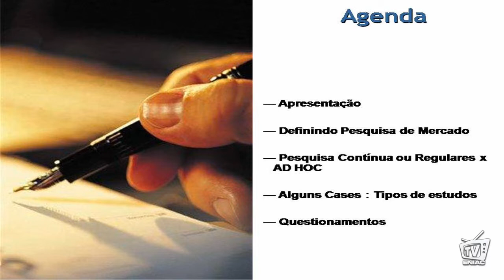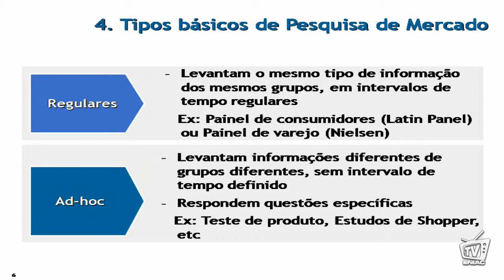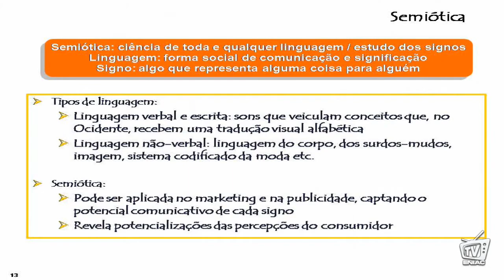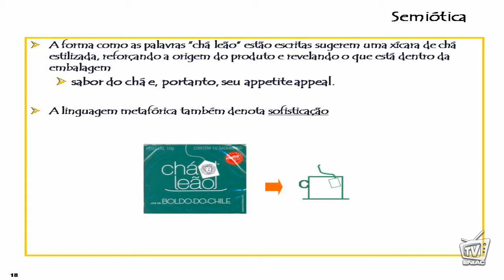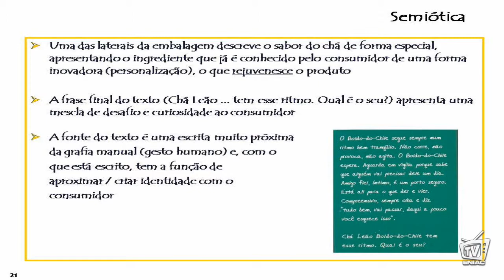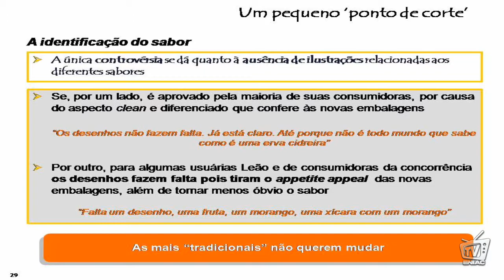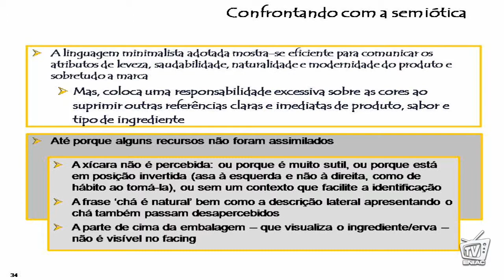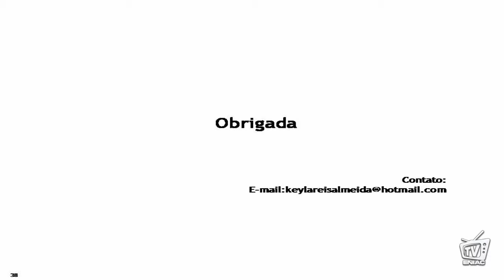4a Semana de Comunicação Social e Marketing : Keyla Almeida - PARTE 1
Na semana de 16 a 20 de maio, a Faculdade Eniac realizou a 4a Semana de Comunicação e Marketing, evento
destinado aos alunos dos cursos de Comunicação Social e Marketing, profissionais da área e comunidade em geral.
Nesta edição, foram convidados profissionais de renome nas áreas de criação, pesquisa, mídia e comunicação interna
debaterão temas importantes e atuais com os estudantes e o público, como: perfil do profissional de criação; pesquisa
Hoje você conhece a palestra "Pesquisa de Marketing", ministrada por Keyla Almeida, Gerente de Projetos da Sense
Envirosell.